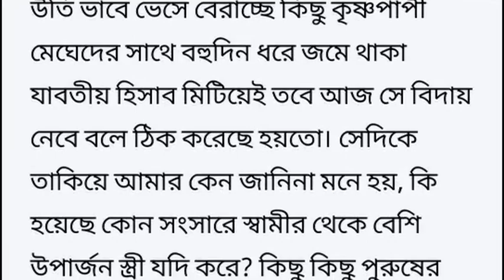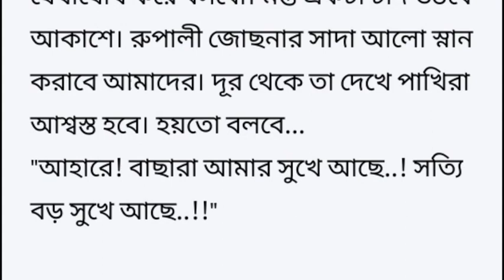অধিকার# Heart touching story Bangla short story Bangla story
#অধিকার# Heart touching story
Bangla short story
Bangla story
বাংলা গল্প
জীবনের গল্প